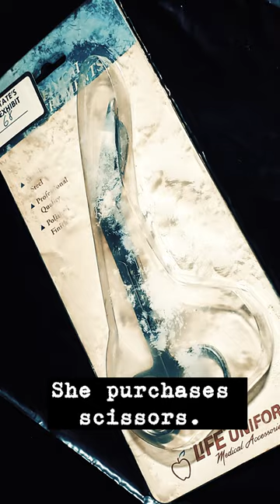"She's getting that baby." HORRIFYING truecrime case about a woman who'd stop at nothing for a baby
Texas Death Row inmate Linda Carty was convicted of kidnapping a woman and her newborn son. Catch up on The Evidence Room